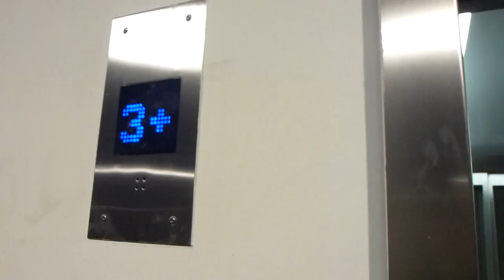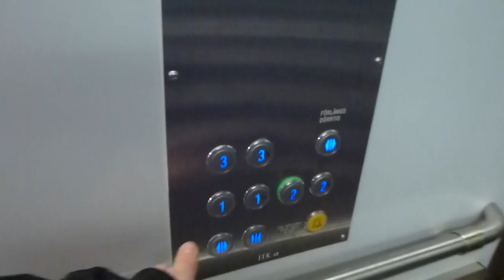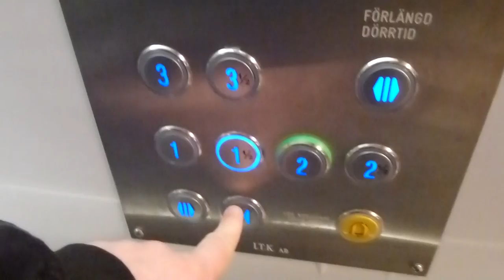ITK Elevators @ Liljeholmstorget Undeground Parking garage